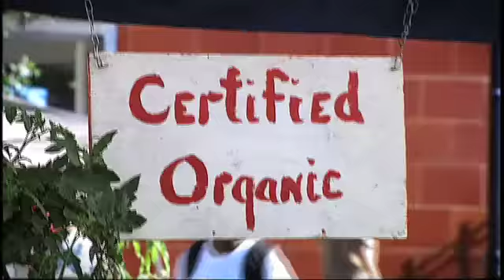b. organic Show Open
b. organic is a refreshing grassroots television series that covers all corners of the organic world, and reconnects viewers with nature, the power of creative expression and ultimately a healthier, more self-reliant lifestyle.